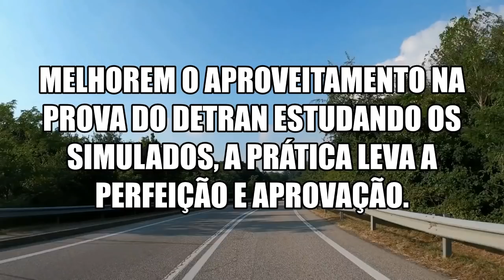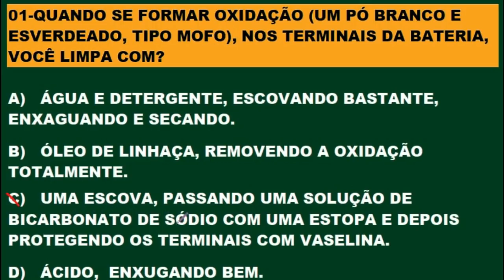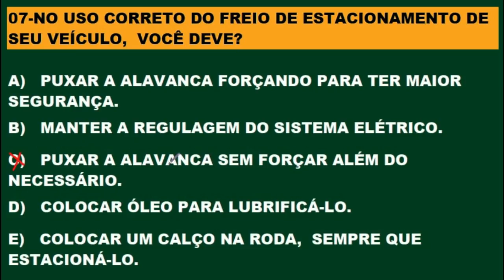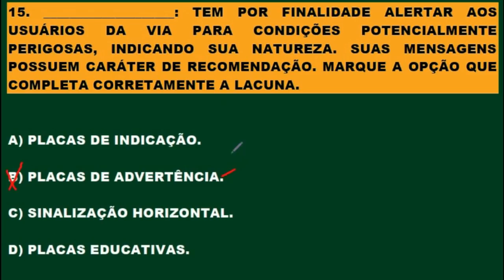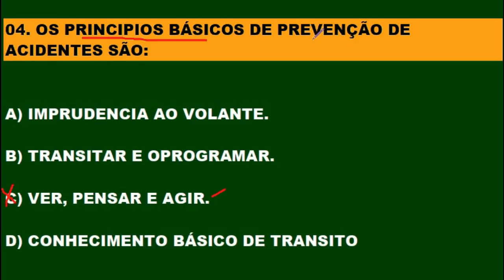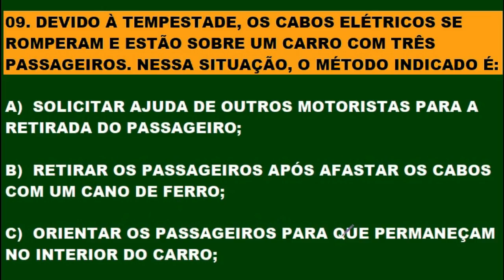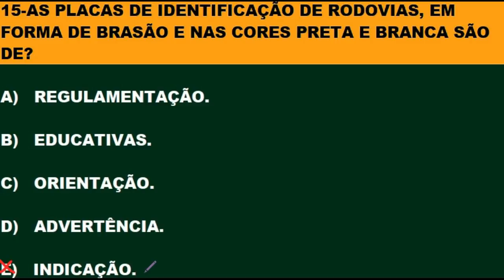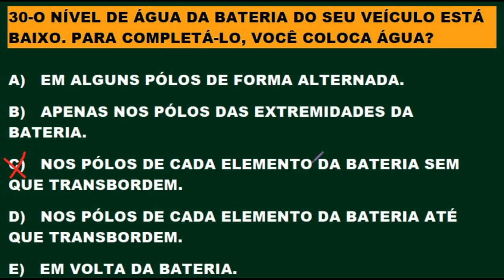DETRAN 2021: COMO PASSAR, 80 questões REVISADAS mais cobradas no DETRAN, Auto + Moto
Seja membro deste canal e ganhe benefícios:
DETRAN 2021: COMO PASSAR, Simulado com questões REVISADAS mais cobradas no DETRAN, Auto + Moto.
1 - Assistir uma relação de VÍDEOS ESPECIAIS para você passar de primeira na prova do DETRAN por apenas R$ 4,99 por mês.
2. SIMULADOS DO DETRAN + TESTES PSICOTÉCNICOS em PDF 1.000 questões gabaritadas e muitos comentários sobre as provas do DETRAN em todo o País apenas R$ 19,99 para receber estou enviando por e- mail contato